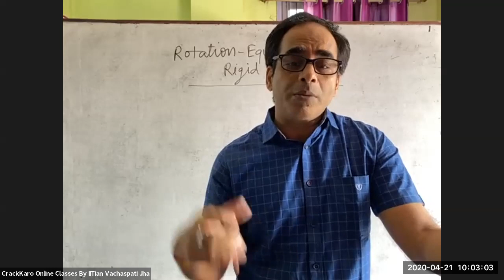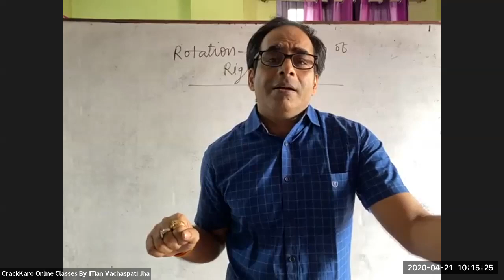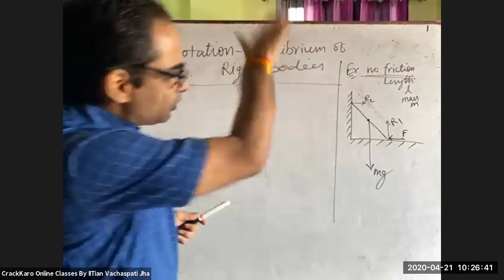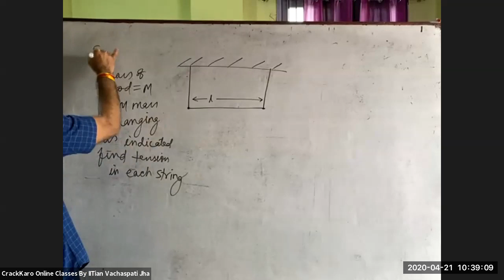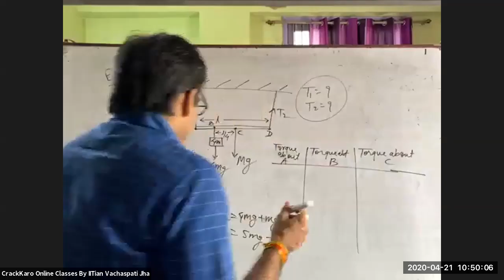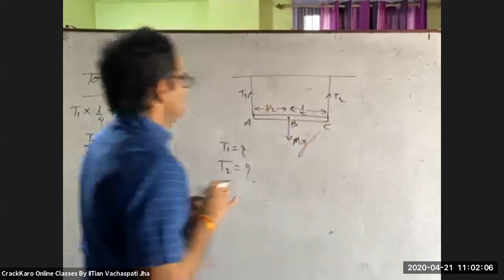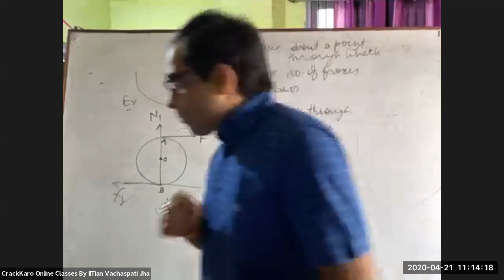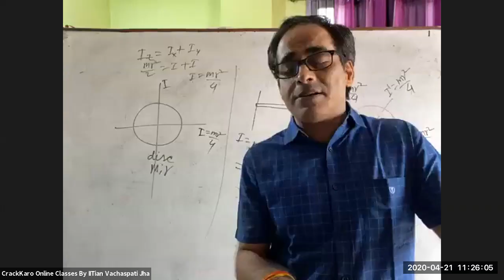Physics|IIT/PMT|Rotation/Equilibrium of Rigid Bodies/By IITian Vachaspati Jha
Why Torque about a specific point is preferable?